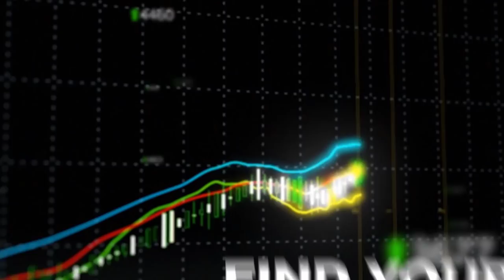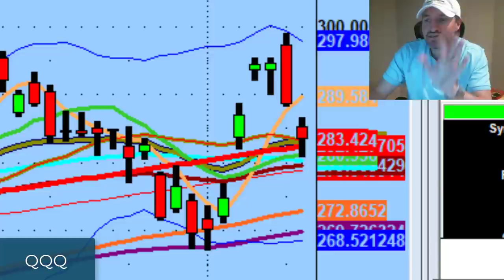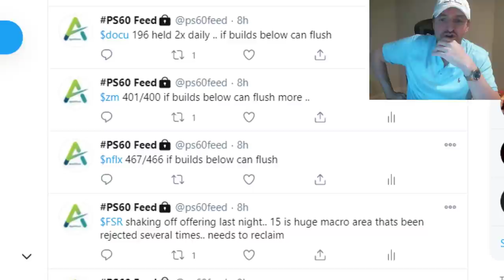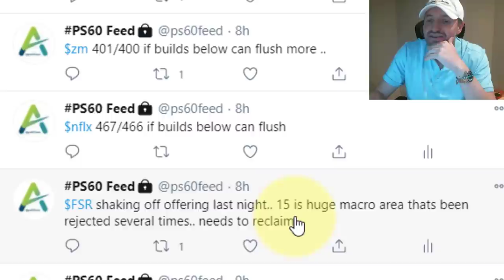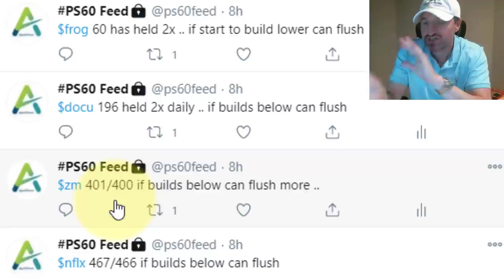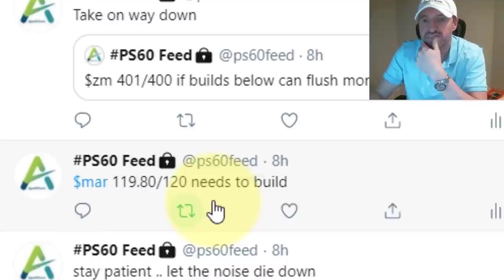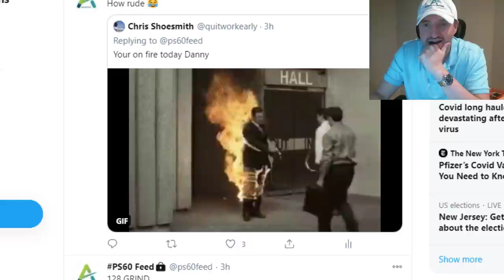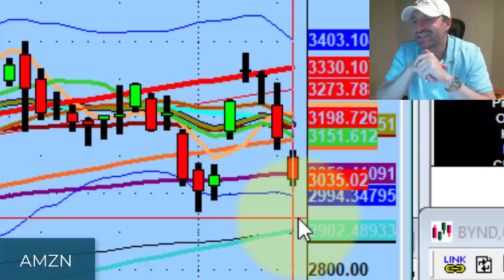The Reason Why Trading Tomorrow Might Be Tricky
Remember, you're not trading stocks. You're trading a process.

Tonight we discuss the vaccine headlines crushing stay-at-home names, big pivots on Boeing (BA), Zoom (ZM, & DocuSign (DOCU), and the biggest problem as we head into tomorrow...

💚 COMMUNITY SUPPORT 💚